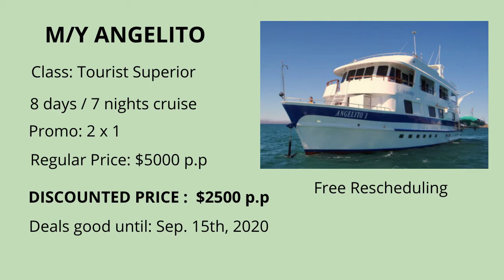TOP 5 GALAPAGOS LAST MINUTE CRUISE DEALS - Galapagos Connoisseur.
The top 5 Galapagos Last Minute Deals for the week of August 21st, 2020.The Galapagos Islands are reopening and boats are offering amazing deals for 2020 departures. Take advantage of this great deals and start planning your trip to the Galapagos Islands today!
GALAPAGOS CONNOISSEUR.

What are Galapagos Last Minute Cruise Deals?

Promos + Adds - ons
Best Time to Plan for GALAPAGOS LAST MINUTE DEALS
Start planning about 2 months before you preferred dates.
What boats offer the BEST LAST MINUTE DEALS?
Budget Friendly Boats
Mid-Range Boats
Luxury Boats
Are last minute deals worth it? Yes they are.
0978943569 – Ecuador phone